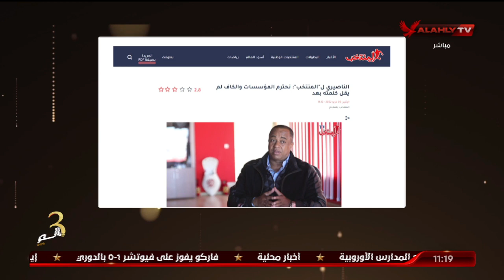الشاطر: أرى أن ما يحدث الأن من أجل حرمان الأهلي من تحقيق البطولة الثالثة على التوالي | البيت الكبير